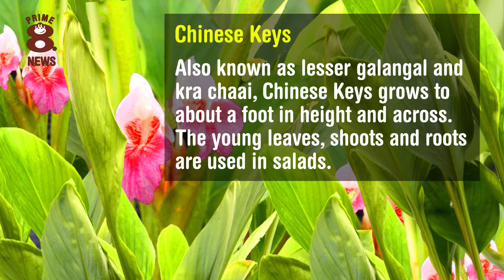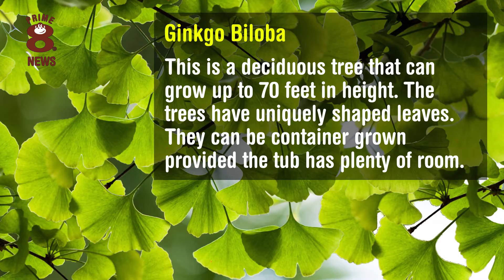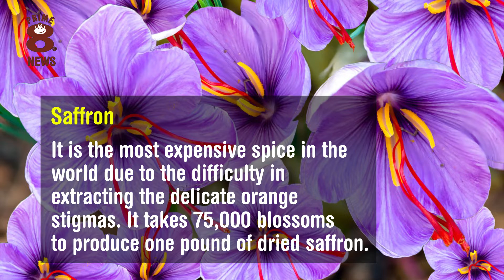HERBS - 8 RARE beauties!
Join Professor Patrick Prawn and the rest of Prime8 Gang, as they develop their partnership with those in the Land of Humans...

Tonight we experience Eddie Lizard's very first episode of his Exercise & Diet Club - broadcast all the way from Pyros island! Oh yes!

​Prime8 Coding & Computing is available for ONLY £299.99 per school - sign up from June 2022 for 2022/2023 and get the remainder of 2022 academic year FREE!

Primasia (Chapter One) 'The Birth of Primopolis' releases online for PC/MAC Q3 2022. Console release Q1 2023.